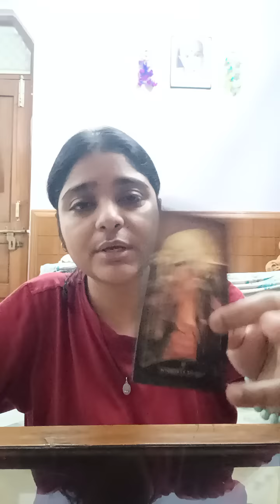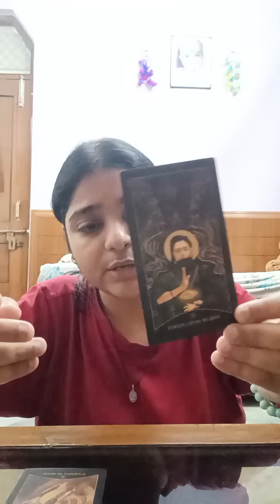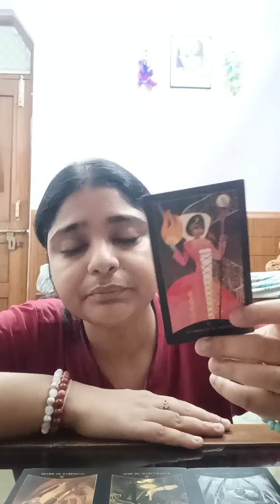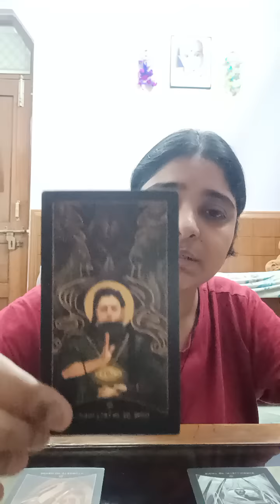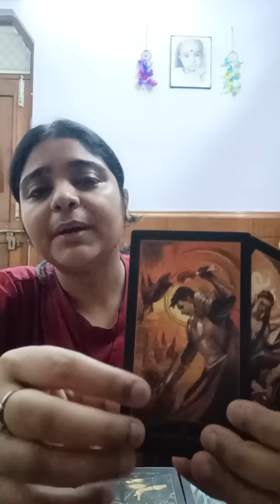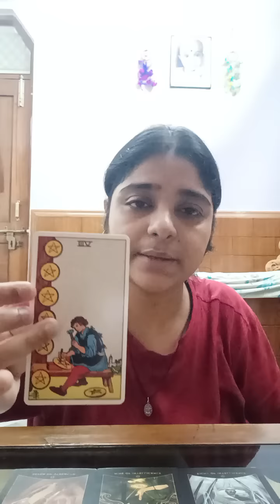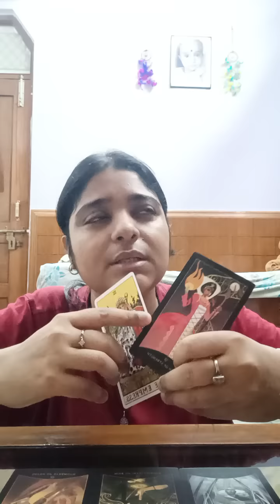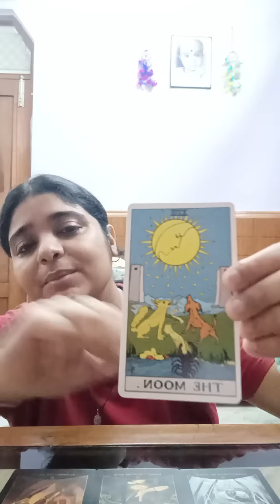Snake around 🐍🐍🐍🐍🥶🥶😱😱 Protect your energies.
For personal readings and classes

song credits- "Fanaa" movie team
Aamir Khan, Kajol, Yash Raj films
whole Team